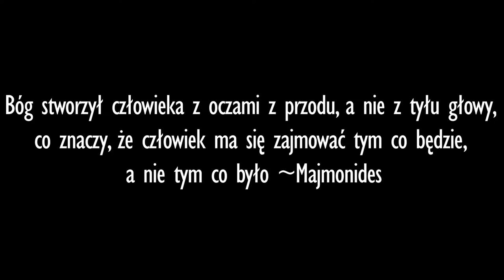Erwin Nowak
Film został przygotowany na konkurs o Stypendium Da Vinci.
Warunkiem uzyskania stypendium była praca konkursowa w formie filmu, pt. „Ciekawi mnie przeszłość i przyszłość”.

Była to już  kolejna edycja konkursu Stypendium Da Vinci ustanowiona przez Piotra Voelkela i śp. Mariana Marka Przybylskiego, założycieli Uczelni. W roku jubileuszu 25-lecia istnienia Uczelni świętujemy zgodnie z hasłem “Ciekawi nas przeszłość i przyszłość”!

Prace konkursowe ocenia:
Wojciech Drewniak doskonale znany z popularnego youtubowego kanału “Historia bez cenzury”

Collegium Da Vinci w Poznaniu to uczelnia o profilu praktycznym, jedna z najstarszych niepublicznych szkół wyższych w Wielkopolsce. Od ponad 20 lat z powodzeniem działa na polskim rynku edukacyjnym. W Collegium Da Vinci, Uczelni Ludzi Ciekawych, wierzymy, że ciekawość jest najpotężniejszą cechą ludzką, która popycha ludzi do ciągłego rozwoju. CDV to miejsce, w którym studenci z zainteresowaniem i z przyjemnością zdobywają wiedzę. Zarówno studenci, absolwenci, jak i pracownicy to osoby nie tylko ciekawe świata, ale także pełne pasji w odkrywaniu nowych rzeczy i w pozytywny sposób wpływające na swoje otoczenie. W ofercie uczelni są studia dyplomowe I i II stopnia, studia podyplomowe oraz studia podyplomowe dla nauczycieli realizowane w 7 miastach Polski. Kierunki studiów w CDV są interesujące i innowacyjne, tworzone we współpracy z pracodawcami oraz na podstawie trendów w światowej gospodarce i kierunku zmian na dynamicznym rynku pracy. Nasi absolwenci znajdują pracę zgodną ze swoimi zainteresowaniami i wykształceniem. CDV współpracuje z ponad 160 partnerami oraz 19 zagranicznymi uczelniami. Collegium Da Vinci – Uczelnia Ludzi Ciekawych! Sprawdź ofertę!

*Data Science
* Informatyka (po polsku i angielsku)
*Grafika
*Mediaworking
*Zarządzanie kreatywne
*Urban Management (po angielsku)
*IT Project Managment
* Kreatywna produkcja wideo

*Zarządzanie kreatywne
*Marketing internetowy